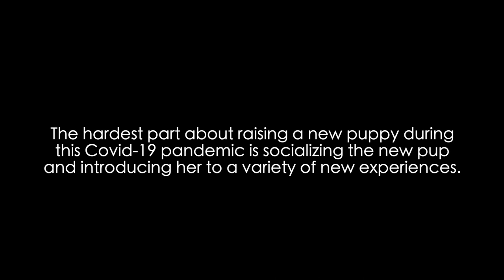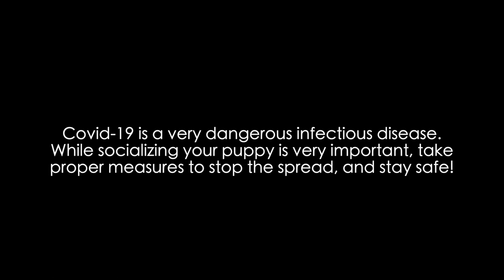Socializing Puppy During Covid - Samoyed Meets Corgi | Fluffy the Samoyed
Fluffy's first time meeting another puppy! I have a number of friends who also got a new puppy during the pandemic, and there are definitely benefits of the timing. I spend a lot of time at home taking care of and training Fluffy. But the biggest disadvantage of the timing is the lack of socialization opportunities. I am trying to have Fluffy meet my friends' puppies and other vaccinated adult dogs to give her a wide range of experiences. Enjoy this video of the cutest samoyed and corgi!

Gender: Female
Birthday: 08/25/2020
Location: San Francisco Bay Area, California